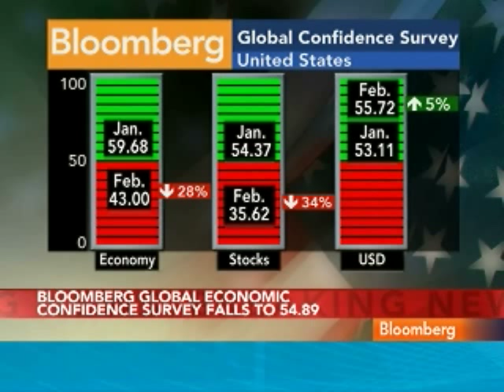Lebas Sees Confidence Improving as Greek Concerns Ease: Video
Feb. 10 (Bloomberg) -- Guy Lebas, fixed-income strategist and economist at Janney Montgomery Scott LLC, talks with Bloomberg's Jon Erlichman about the results of the Bloomberg Professional Global Confidence Index, which fell to 54.9 in February from 66.6 last month.
     Confidence in the world economy fell on concern worsening government finances in some European nations will derail the global recovery, according to the survey of Bloomberg users on six continents. (Source: Bloomberg)